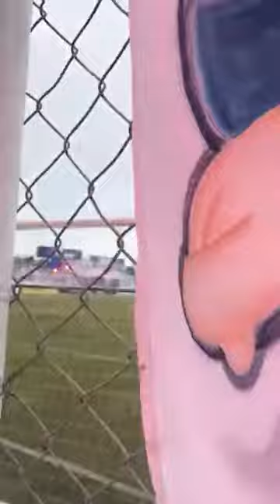Guillermo Brown vs Chacarita fecha 24 2022